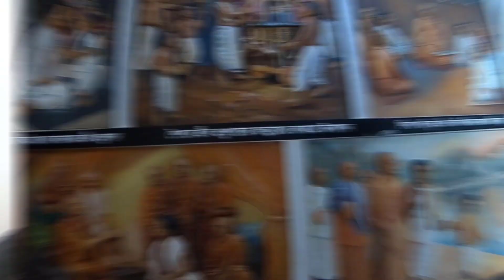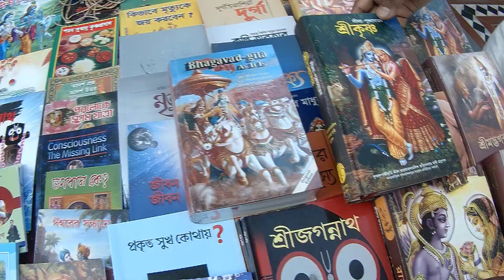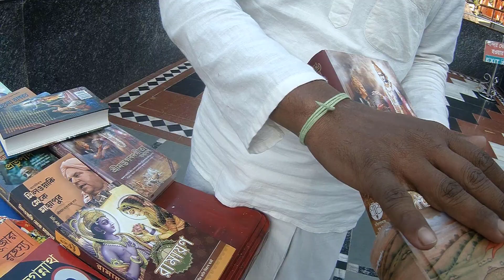ইসকন মন্দিরে সৌন্দর্যে মুগ্ধ হয়ে যান পূজারী || ISKCON Temple Chittagong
In this viedo I am telling about iskcon temple in chittgong. This is most beautiful temple in chittagong city. In this video, we'll be visiting the ISKCON Temple in Chittagong, Bangladesh. This temple is a beautiful and peaceful place, perfect for worshipping Lord Krishna.

ISKCON Temple Chittagong, also known as Sri Sri Radha Madan Mohan Temple, is a Hindu temple located in the port city of Chittagong, Bangladesh. The temple is part of the International Society for Krishna Consciousness (ISKCON), which is a worldwide movement dedicated to the practice and propagation of bhakti-yoga, the yoga of devotion.

The temple was established in 1990, and it serves as a hub for the ISKCON community in Chittagong. The temple complex includes a main shrine, where the deities of Radha and Madan Mohan are worshiped, as well as a guesthouse, a library, and a prasadam hall, where vegetarian meals are served to visitors and devotees.

The temple hosts a number of events and festivals throughout the year, including Janmashtami, which celebrates the birth of Lord Krishna, and Radhashtami, which celebrates the appearance of Radha, Krishna's eternal consort. These festivals are marked by colorful processions, kirtans (devotional singing), and feasting.

ISKCON Temple Chittagong is open to visitors of all faiths, and visitors are welcome to participate in the temple's daily prayers and offerings. The temple serves as an important spiritual and cultural center in Chittagong, and it is a popular destination for tourists and devotees alike.